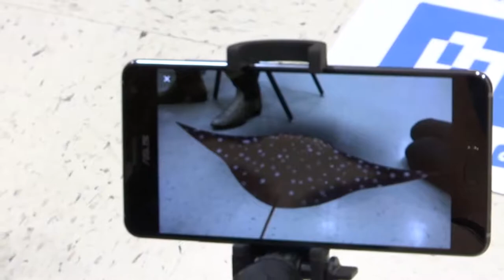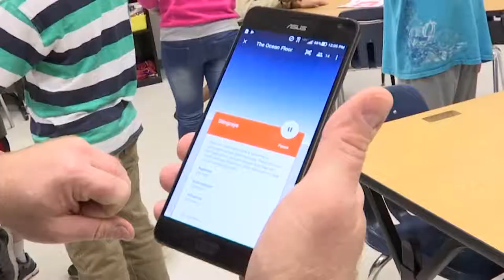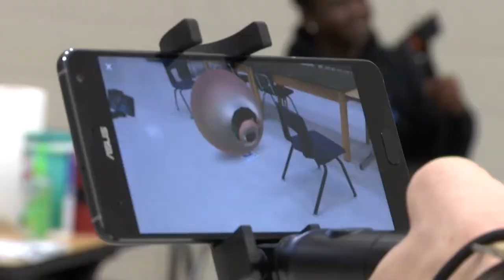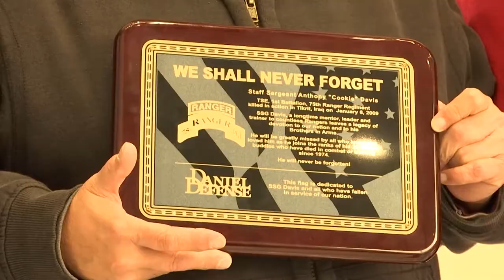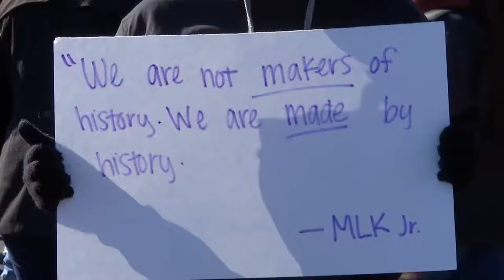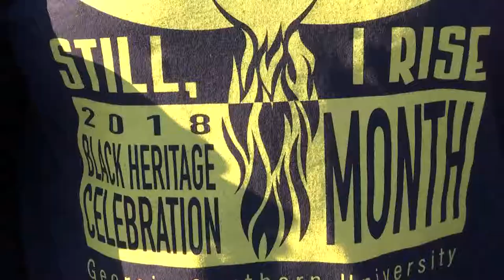BRAD RICHARDSON REPORTER DEMO REEL 7-6-18